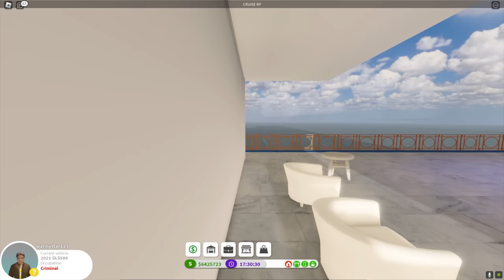Greenville, Wisc Roblox l Family Cruise Ship Vacation Update Roleplay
Today, we are back in Greenville Wisconsin heading on a Family Vacation to go on a cruise ship! I was so excited, so we quickly packed the car and got on the road. This was so exciting, as it was the largest cruise ship I have ever seen. We quickly boarded the boat and explored. Everything was going well until there was a FIRE on board. We had to evacuate quickly. Make sure to watch the entire video to find out what happens next.